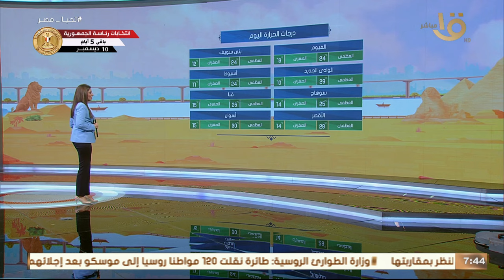الأرصاد: شبورة مائية كثيفة تصل لحد الضباب وتوقعات بسقوط أمطار.. وبيان بدرجات الحرارة المتوقعة اليوم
صباح الخير يا مصر | الأرصاد: شبورة مائية كثيفة تصل لحد الضباب وتوقعات بسقوط أمطار.. وبيان بدرجات الحرارة المتوقعة اليوم